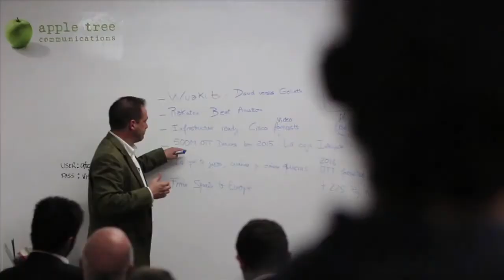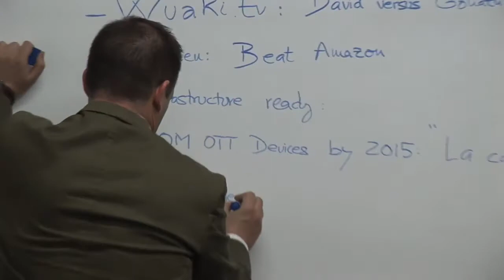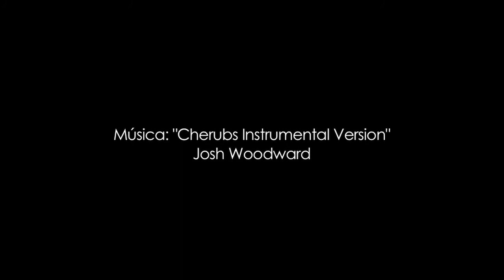Jacinto Roca - Wuaki.tv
Interview with Jacinto Roca, founder and CEO of Wuaki.tv

About video on demand, intelligent television and the future of on-demand multimedia content consumption.

Interview in the framework of the appletreebytes of January 15, 2013